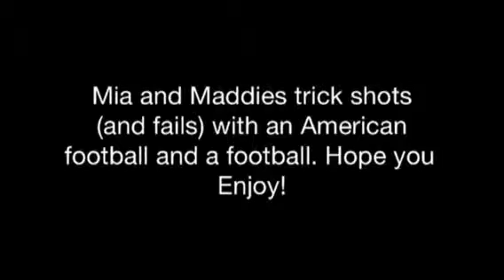Trick shots with madcampermaddie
The notice at the end is meant to say music-icona pop-boom clap